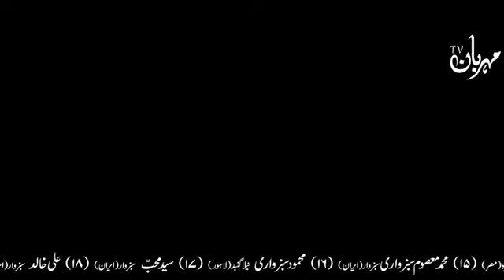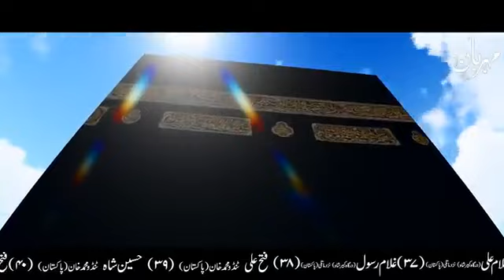Hazrat Dawood Ki Ummat Bandar Kyo Bani | David | Dawud | Qasas ul Anbiya | Waqia | Quran Mehrban Ali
An Exclusive Documentary About Hazrat Dawud as (David) Qasas ul Anbiya In Urdu

Voice, Research, Concept & Produced by MehrbanAli

walcome to my channel Islamic Official